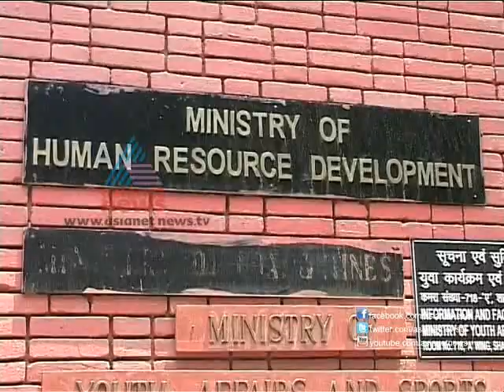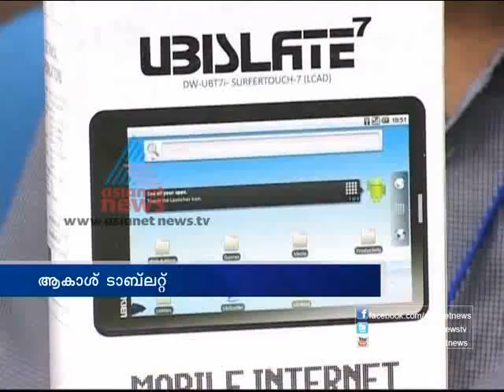Asianet News@1pm 25th March 2013 Part 2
Top Stories:
1)7 students died in Idukki road accident
2)Copter scam
3)Delhi magistrate to hear Italian marines' case
4)Asianet News Investigation